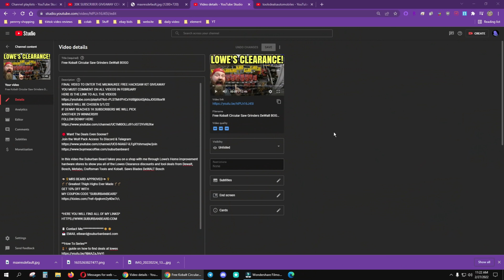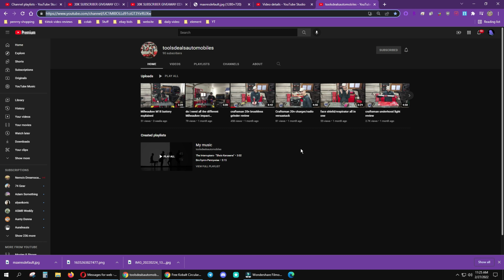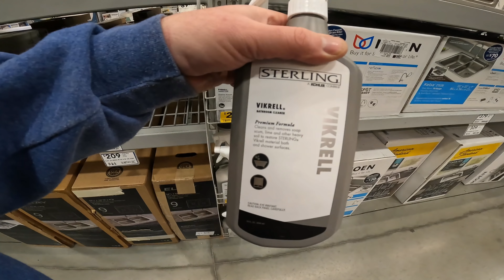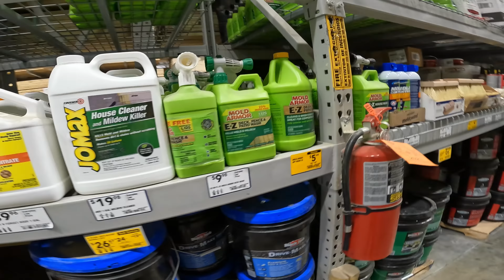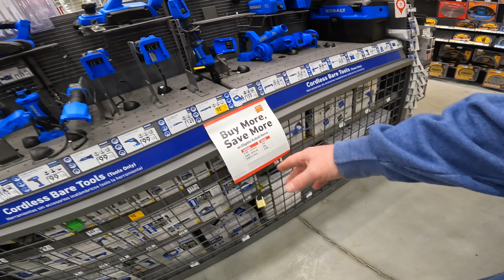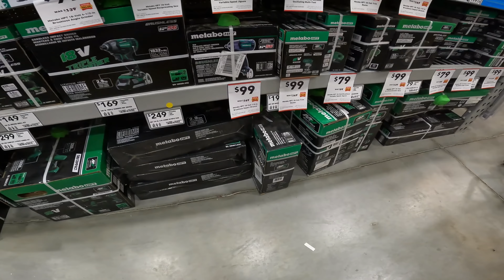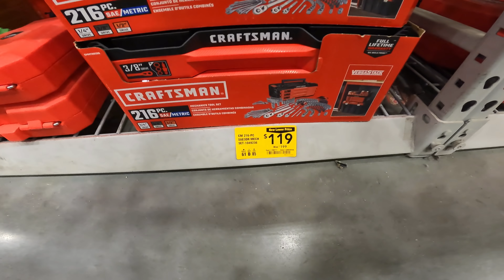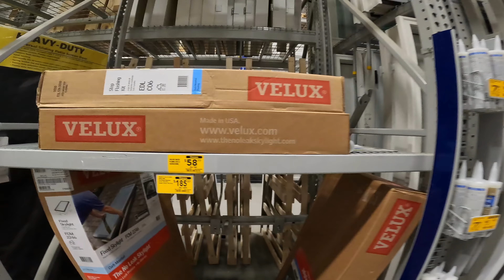Free Kobalt Circular Saw Grinders DeWalt BOGO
YOU MUST COMMENT ON ALL VIDEOS IN FEBRUARY
WINNER WILL BE CHOSEN 3/1/22
ANOTHER 29 WINNERS!

In this video the Suburban Beard takes you on a shop with me through Lowe's Home improvement hardware stores to show you all of the Lowes Clearance discounts and tool deals from Dewalt, Bosch, Metabo, Craftsman Tools and Kobalt. Saws Blades DeWALT Bosch

🧔 The suburban beard is dedicated taking as much time as needed to find every single item that is discounted!!! I search the world wide web looking for all the photos of every penny item i can. I even went thought different stores looking for the clearance products myself! There were tons of Lowes Clearance Tool Deals Out the Hiney. This massive Lowes clearance sale covered numerous tool manufacturers.